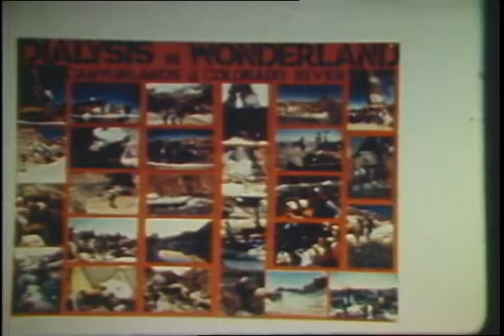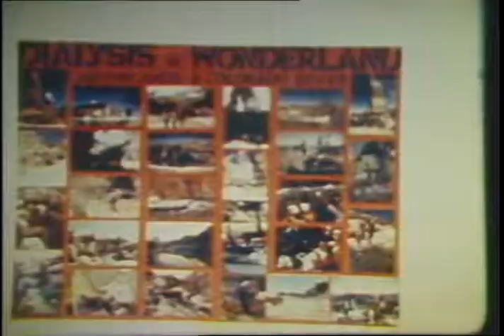Copy of Dialysis in Wonderland